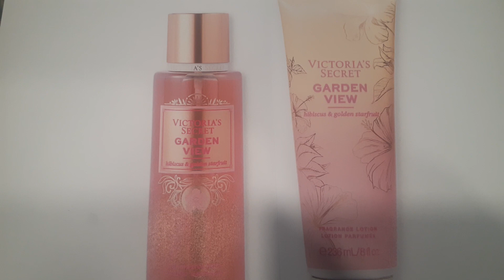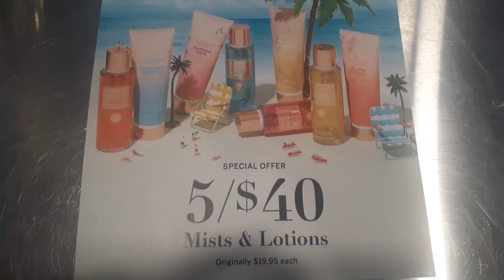NEW VICTORIA'S SECRET SUMMER FRAGRANCE COLLECTION +GARDEN VIEW+POOL SIDE SERVICE + PRIVATE SUNDECK